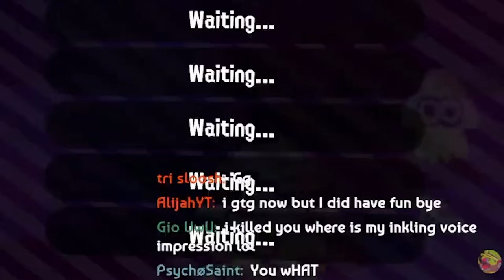The BEST Inkling Impression | Splatoon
There's a secret to doing it...